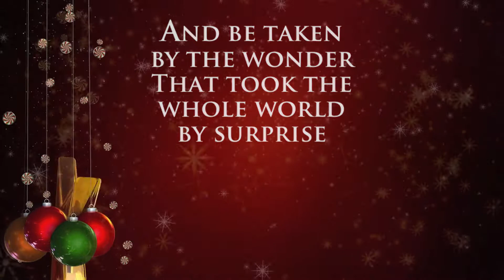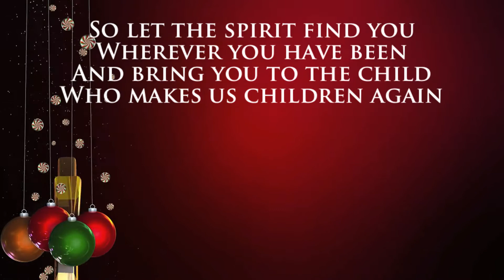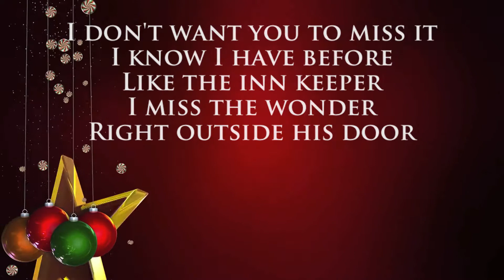Christmas Is Coming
Christmas Is Coming/Jason Gray/Lyrical Video/Christmas